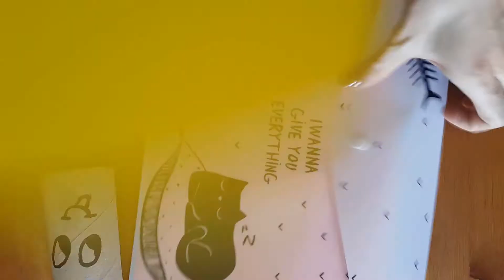PRATİK ÇOCUK ETKİNLİKLERİ /Kendin Yap / DIY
ÇOK ÇOK PRATİK.. O ANDA ELİNİN ALTINDA ÇOK ÇEŞİTLİ MALZEMESİ OLMAYANLAR VE ZAMAN SIKINTISI YAŞAYANLAR İÇİN ETKİNLİK ÖNERİLERİ..